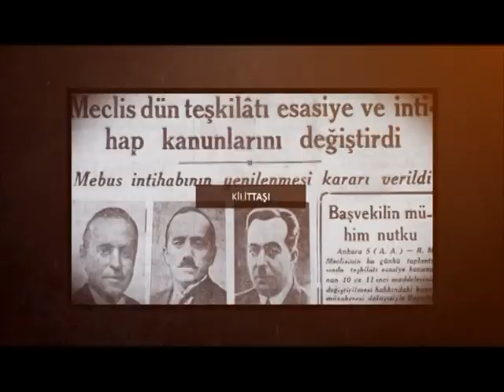Güldal Okuducu ile KİLİT TAŞI konuk Prof. Nurşen Mazıcı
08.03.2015 tarihinde Ulusal Kanal'da yayınlanan Kilittaşı programının konuğu Prof. Dr. Nurşen Mazıcı